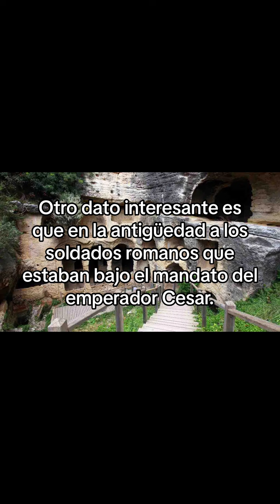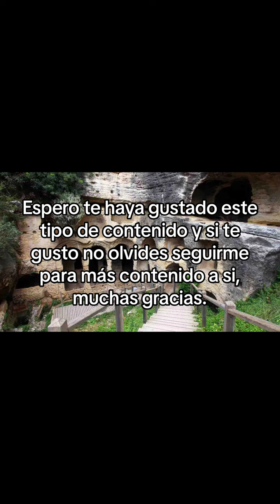A que no sabías esto de la biblia parte 1